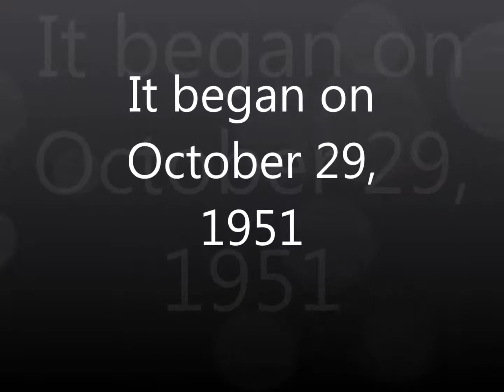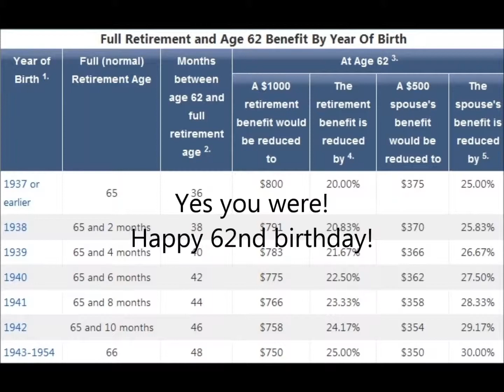October 29, 1951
Birthday Tribute